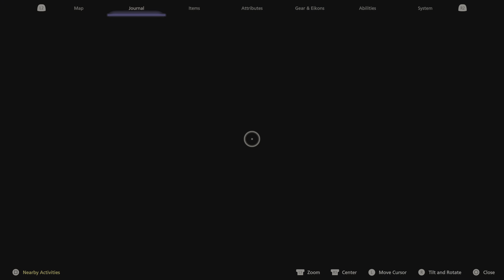FINAL FANTASY XVI Part 4